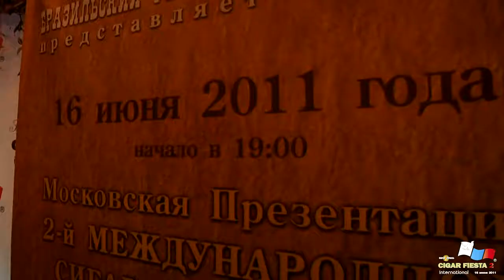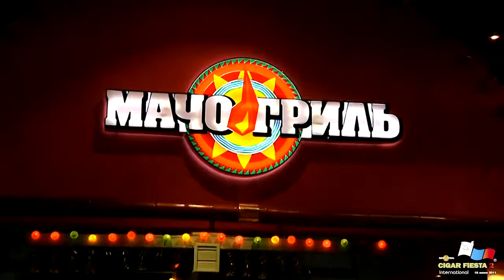ICF 2011 Pre-Party @ Macho Grill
Московская Мировая Презентация International Cigar Fiesta
ICF2011 Встреча Цивилизаций!
16 июня 2011, ресторан Мачо Гриль

На Презентации ICF2011 Встреча Цивилизаций присутствовали любители сигар Москвы и мира, представители дипломатического корпуса в РФ, посольств самых крупных мировых сигаропроизводящих стран: Кубы, Доминиканы, Никарагуа, сигарные СМИ, мировые производители сигар, любители сигарного отдыха и Жизни в Удовольствие!

Согласно общему мнению участников Фиесты - Московская Презентация ICF2011 в Мачо Гриль по масштабу - самое крупное сигарное событие за всю 15-и летнюю сигарную истории России и одно из самых масштабных в мире

Московская Презентация ICF2011собрала 500 Гостей и Участников

Самым значимым мировым сигарным Фестивалем является Festival del Habano на Кубе, где на гала-ужине собирается 1000 гостей

Московская Презентация ICF2011 Встреча Цивилизаций состоялась!